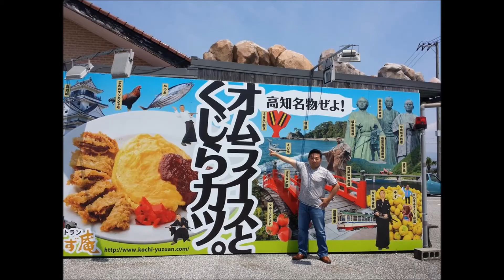Hiro Terada Day Off. Trailers 【2022 changed name】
My name is Hiroyuki Terada. All about life of my day off.  Traveling, Dine out, Home cooking, Adventure..!